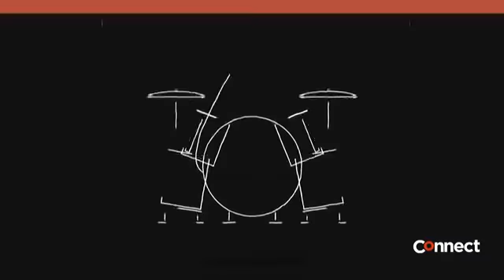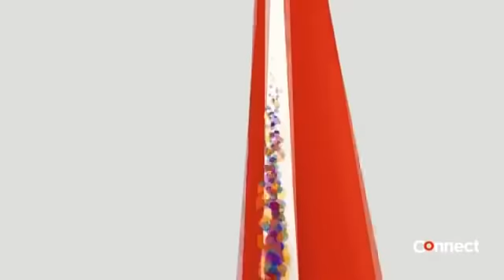WISH CONNECT with ANGELINE QUINTO with ANGELINERS MARICRIS AND JANE